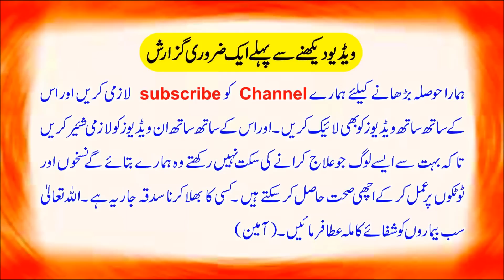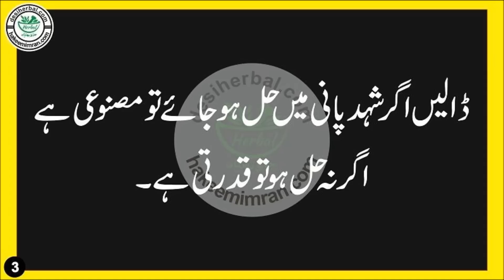How to Identify the Pure Honey اصلی شہد کی پہچان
خالص شہد کی پھچان,شہد کے فائدے,شہد اور دودھ
شہد سے علاج,اصلی شہد